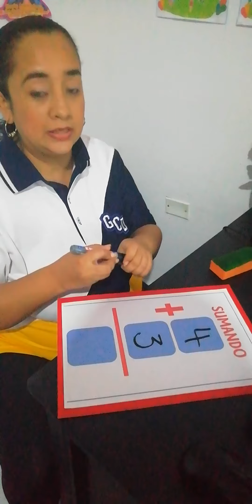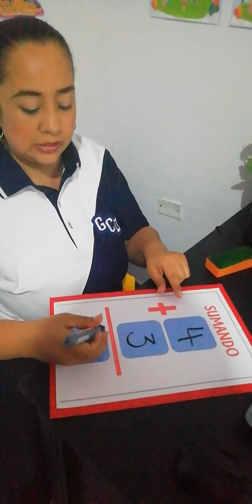TEMA LA SUMA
DIMENSIÓN COGNITIVA
TEACHER DERLY QUEVEDO
GRADO TRANSICION
3 DE JUNIO 2020